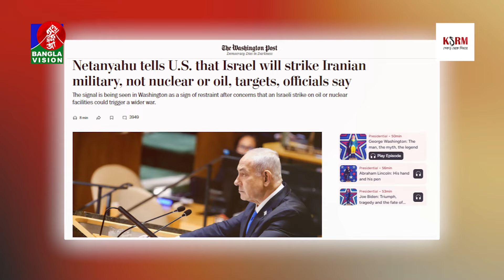ইরানে হা'ম'লা নিয়ে ইসরাইল-যুক্তরাষ্ট্রের গোপন পরিকল্পনা ফাঁস !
ইরানে হা'ম'লা নিয়ে ইসরাইল-যুক্তরাষ্ট্রের গোপন পরিকল্পনা ফাঁস ! I Biden I Israel I Iran I Netaneyahu I International BanglaVision is the most popular TV channel in Bangladesh that offers unbiased & authentic news and entertainment programs.

BanglaVision HQ:
Dhaka-1205, Bangladesh.